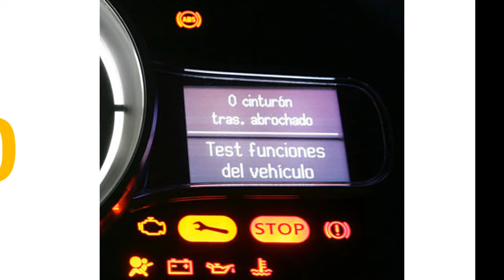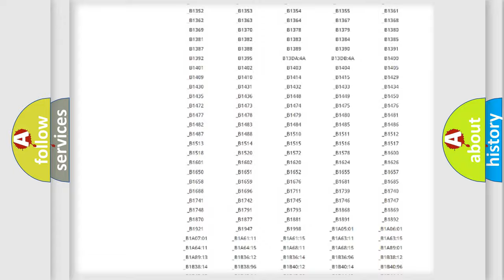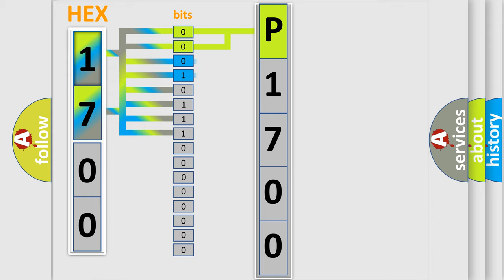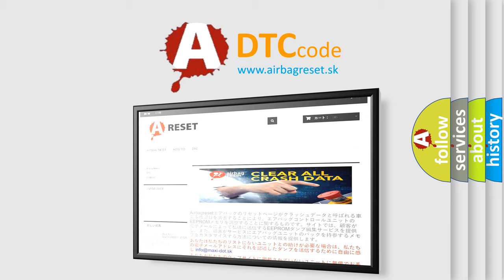DTC Mazda P1700 Short Explanation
Contents:
0:21 Basic DTC analysis according to OBD2 protocol standard.
1:48 Insight into programming
2:58 A diagnostically understandable description of the Diagnostic Trouble Code
3:05 Basic error definition

Make:
Mazda
Code:
P1700
Definition:
Lost Communication with Hybrid Powertrain Control Module 2 on Powertrain Expansion Communication Bus
Description:
The system voltage is at least 11 V.
Cause:
A supervised periodic message that includes the transmitter module availability has not been received for 10 seconds.